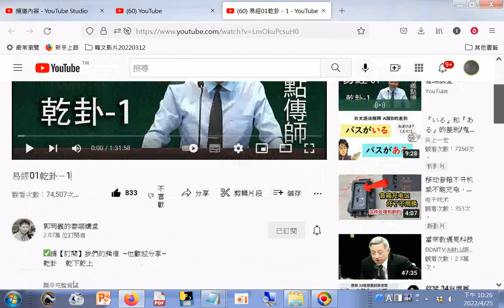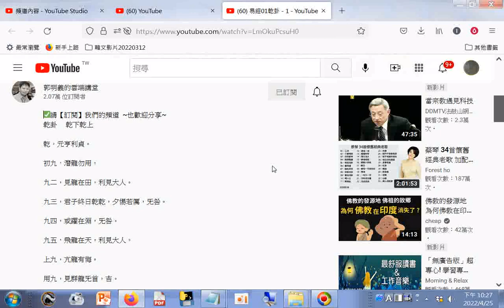易經01乾卦－1郭明義點傳師講解，郭明義的雲端講堂